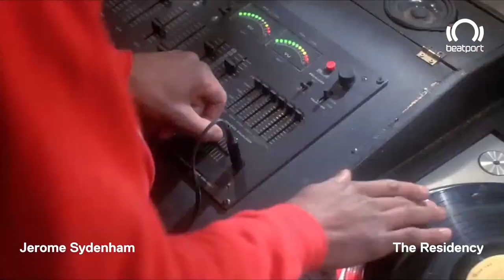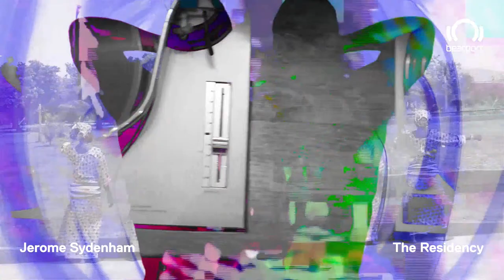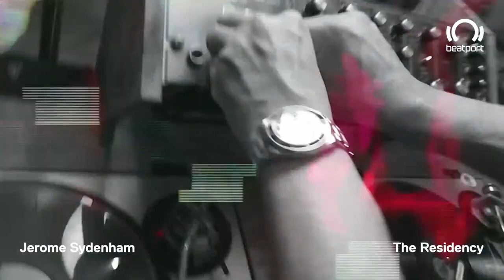Jerome Sydenham DJ set - The Residency with...Kerri Chandler [Week 2] | @Beatport Live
Check out Jerome Sydenham direct from ,  as we go LIVE for The Residency with...Kerri Chandler [Week 2] on Beatport Live.